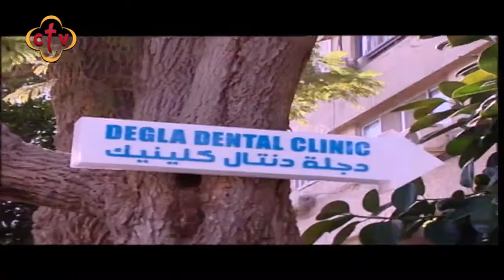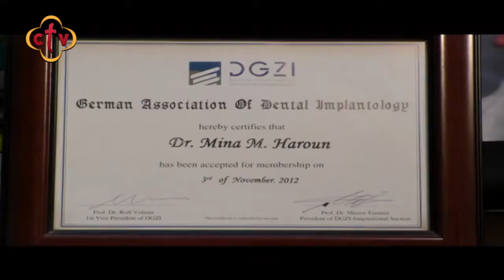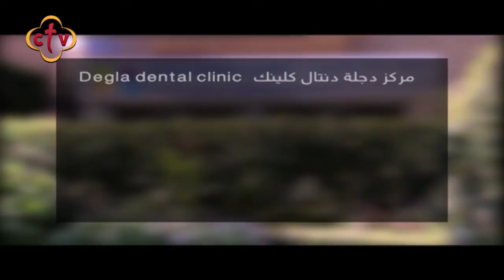عيادة دكتور مينا ماهر هارون "استشاري علاج وتجميل وزراعة الأسنان"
Channel Frequency :
NileSat
Frequency 10815 Horizontal Symbol Rate: 27500 FEC: 5/6
Hotbird
Frequency 11179 Horizontal Symbol Rate: 27500 FEC: 3/4